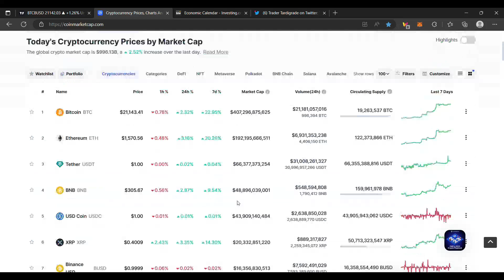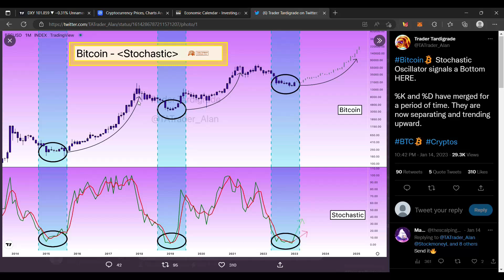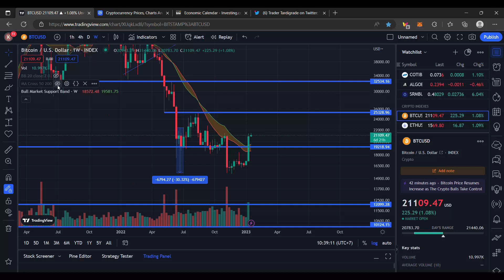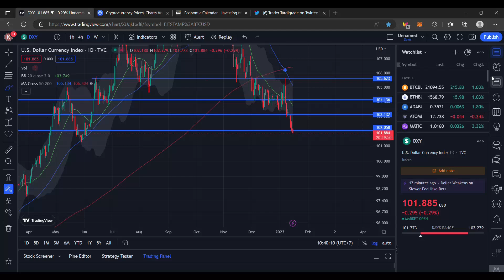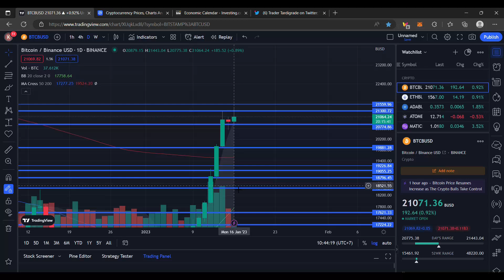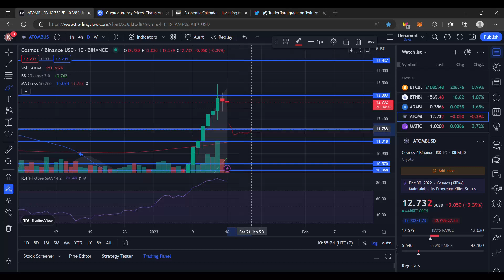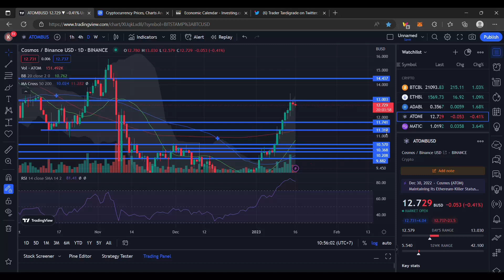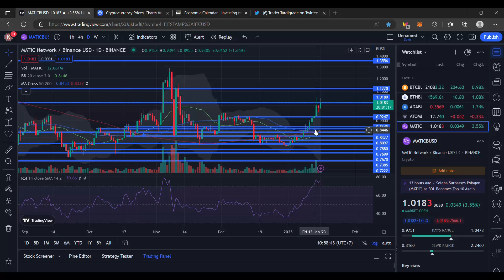BITCOIN RALLY MEMBUAT MOMENTUM UNTUK CRYPTO MARKET ! WEEKLY CLOSE PENTING YANG SANGAT BULLISH !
BINANCE

BING X : AYO IKUTI EVENT BINGX & TCI DAN DAPATKAN VOUCHER TRADING !

PRIMEXBT :

KODE : ToshiCrypto